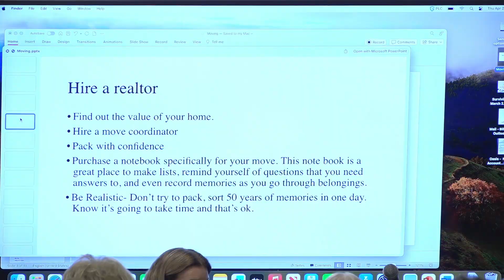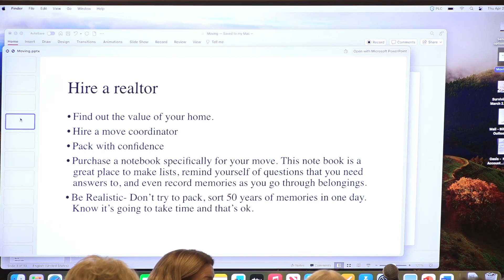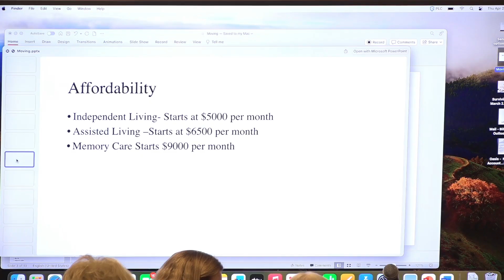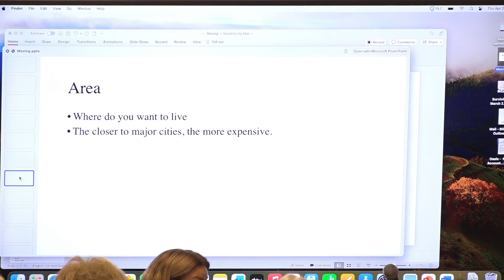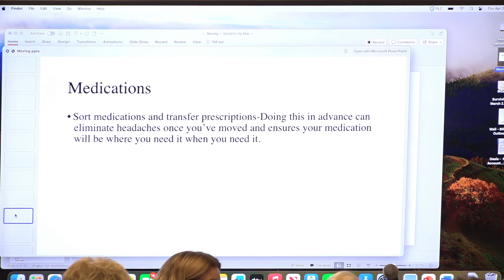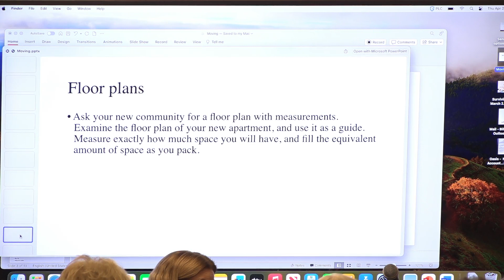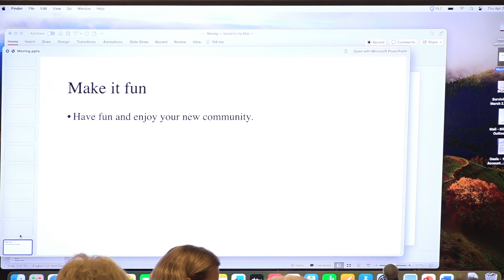Coffee & Conversation - Senior Living Options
Bill Cleary, Oasis Senior Living Advisor, will explain how independent living differs from assisted living, memory care, and skilled nursing; when is the right time to make a move, how to find just the right community for yourself or a loved-one, what it will cost, and how you can pay for it!